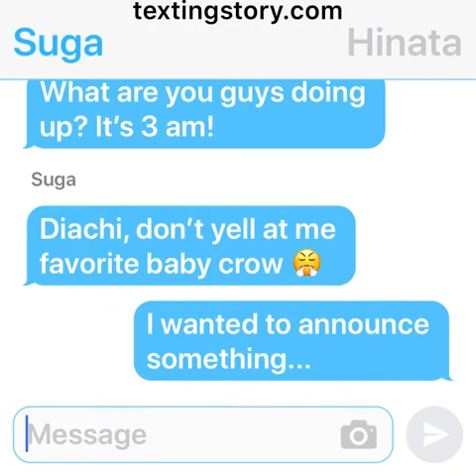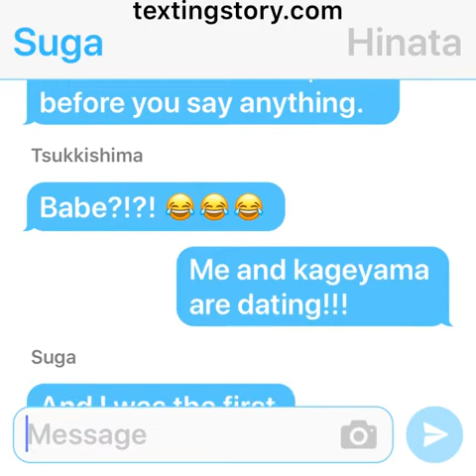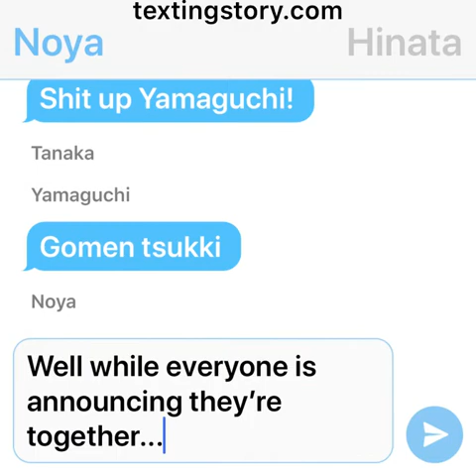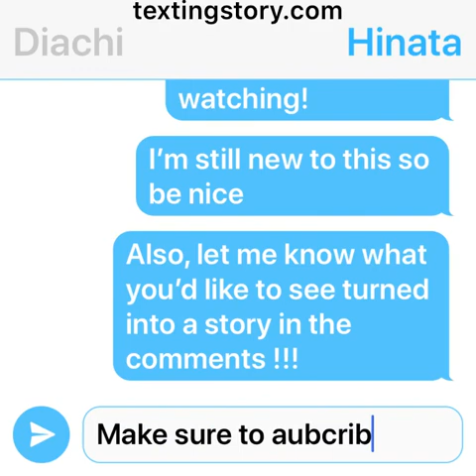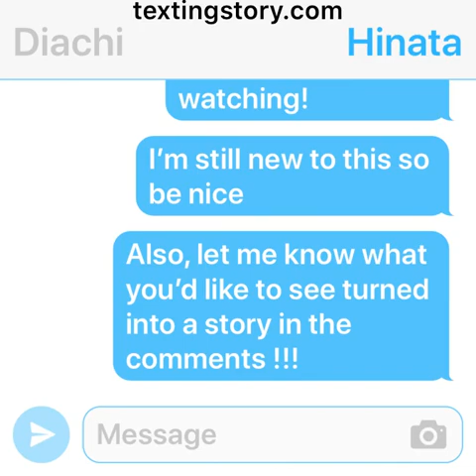Announcements?!~ secrets are out!~ Haikyuu text story ~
Everyone is dating! Now everyone knows!

Let me know if some more topics you’d like to see!

Gay Haikyuu text story, chat story, diasuga, KageHina, asanoya, tsukkiyama, ennotana.